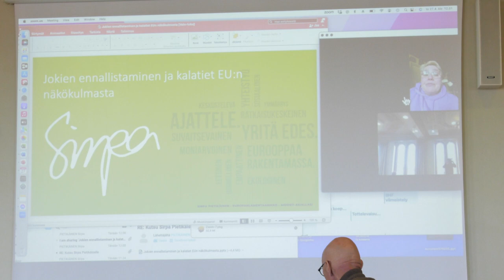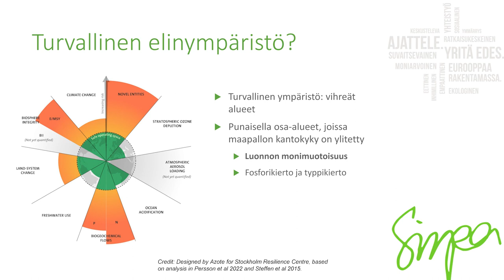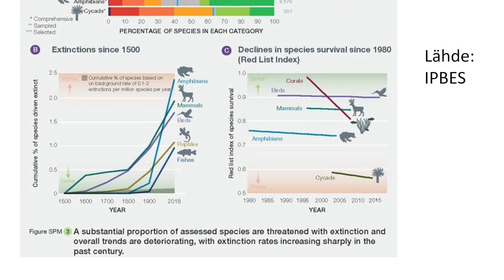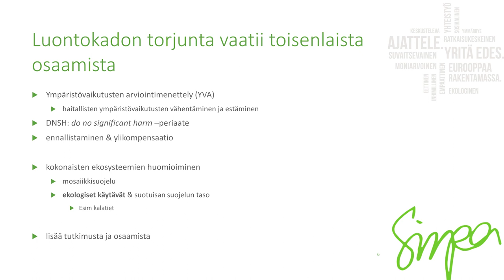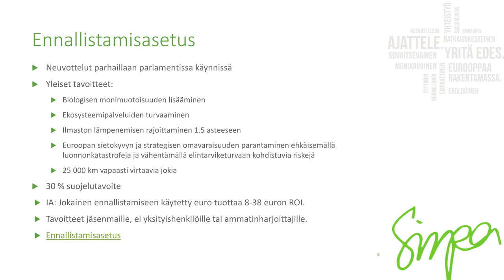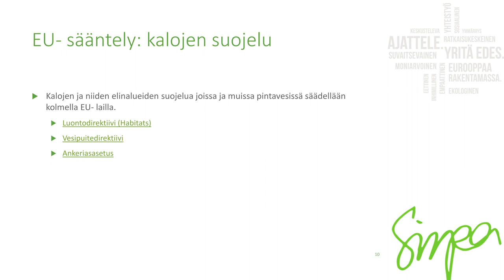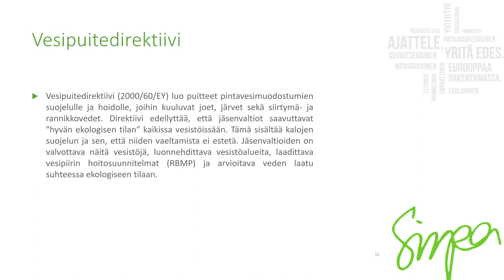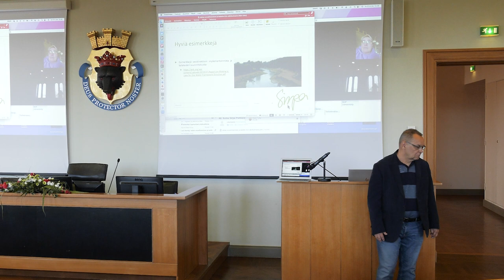Kokemäenjoki seminaari 9.Video Sirpa Pietikäinen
Viranomaistoiminta EU:n näkökulmassa.EU-Edustaja Sirpa Pietikäinen